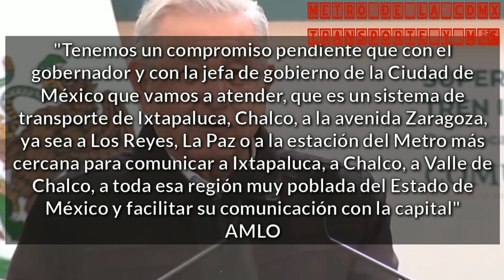Tren suburbano a Chalco ¿Olvidado? Transporte a Chalco #2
en este video veremos los aspectos más destacables de lo que fue la propuesta del suburbano a Chalco

⚠️ADVERTENCIA: Si subes mi contenido en otro canal sin mi permiso, serás denunciando y bloqueado por copyright, estás advertido ⚠️

🔴Video de fondo: Luis experiencies🔴
Metro de la CDMX, transporte y más ©